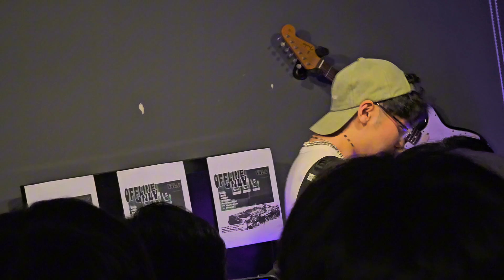240627 차멜레온(Cha_mele0o0n) - LAY BACK, JETSET, 바보짓, KLKL, 화이팅 @ 딜레탕트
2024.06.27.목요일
차멜레온(Cha_mele0o0n) - LAY BACK, JETSET, 바보짓, KLKL, 화이팅
OFFLINE ONLY VOL.6
in 딜레탕트(서울특별시 수색로 2길 7 3층)